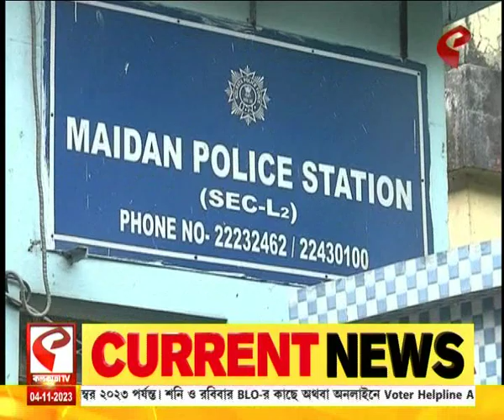IND vs SA | টিকিট না পাওয়ার ময়দান থানায় অভিযোগ লাইফ মেম্বারের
website link for this copy :
@Kolkata Tv